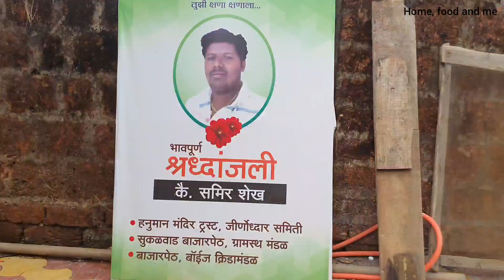कोकणातील सुकळवाड गावामध्ये कालिदास महाराजांच्या हस्ते कलशारोहन कार्यक्रम संपन्न |# Kokan | # Malvan